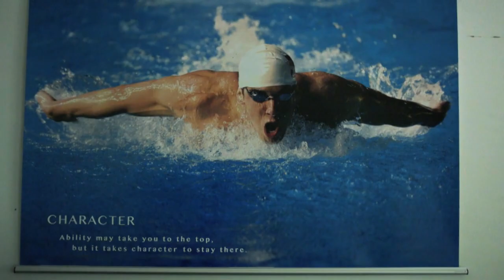Zikz thoughts on coaching CLG - IEM San Jose 2015 - League of Legends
My channel will mainly consist of LCS / Competitive games, highlights, interviews, quick recaps / all chat, , stream highlights, stream solo queue games and more!